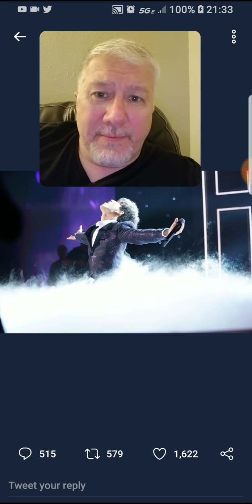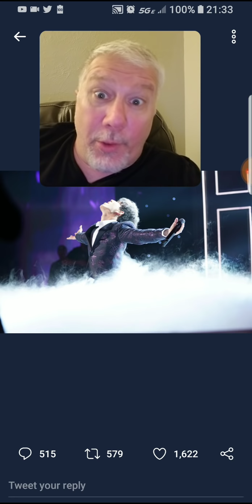♦️Dimash exits the show with class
Dimash leaves 'The World's Best' In the long run, it will pay off for him tenfold. Such a class act!!!